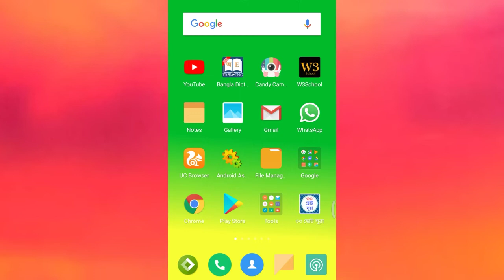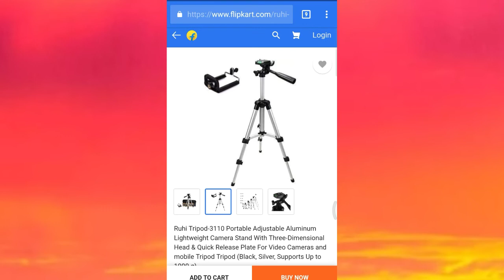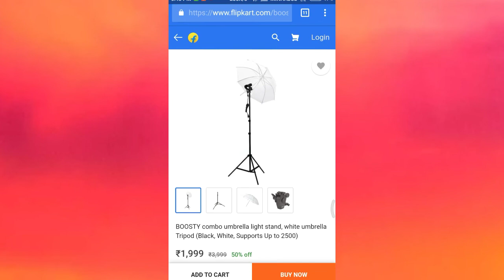Youtube video makeing instrument TODAY BEST {BOYA M1 } AMAZON VS FLIPKART